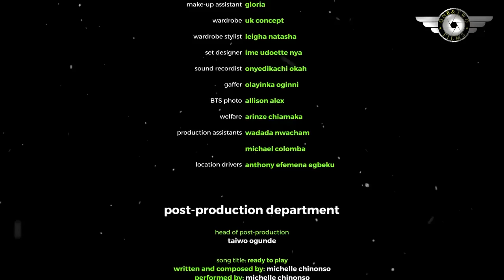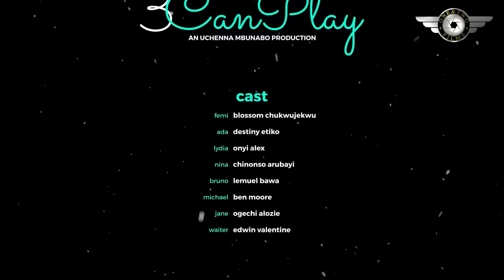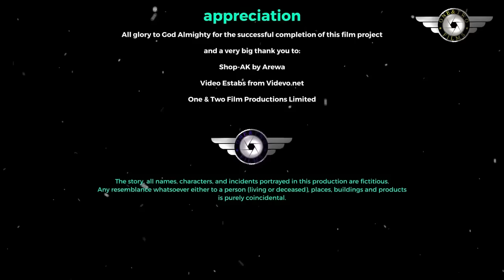The Poor Mechanic Guy Won The Heart Of A Pretty Billionaire After Fixing Her Car- Nigerian movie